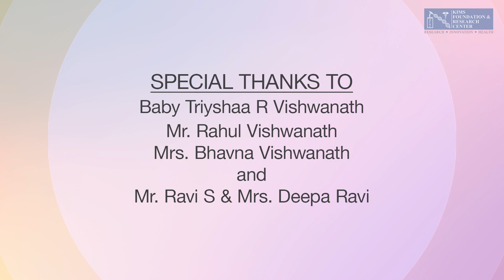ನೋಯುತ್ತಿರುವ ಗಂಟಲಿಗೆ ಪ್ರಥಮ ಚಿಕಿತ್ಸೆ | KIMS Cuddles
ಪ್ರಥಮ ಚಿಕಿತ್ಸಾ ವಿಧಾನವು , ನಮ್ಮ ಕುಟುಂಬ ಮತ್ತು ಸ್ನೇಹಿತರನ್ನು ಸುರಕ್ಷಿತವಾಗಿಡುವ ಒಂದು ಒಳ್ಳೆಯ ಮಾರ್ಗ. ಪ್ರಥಮ ಚಿಕಿತ್ಸಾ ಕಲಿಕೆ ನಮ್ಮನ್ನು ಅಪಾಯದ ಮುನ್ಸೂಚನೆಯನ್ನು ಕಂಡುಹಿಡಿಯಲು ಸಹಾಯ ಮಾಡುತ್ತದೆ ಹಾಗೂ ತುರ್ತು ಪರಿಸ್ಥಿತಿಗಳನ್ನು ನಿಭಾಯಿಸಲು ಸಶಕ್ತರನ್ನಾಗಿಸುತ್ತದೆ.  ಇದು ನಮ್ಮ ಸುತ್ತಲಿನ ಜನರನ್ನು ರಕ್ಷಿಸುವಲ್ಲಿ ಮಹತ್ತರ ಪಾತ್ರ ವಹಿಸುತ್ತದೆ. ಸರಿಯಾದ ಸಮಯದಲ್ಲಿ ಪ್ರಥಮ ಚಿಕಿತ್ಸೆ ನೀಡುವುದರಿಂದ ಹತ್ತರಲ್ಲಿ ಆರು ಸಾವುಗಳನ್ನು ತಡೆಗಟ್ಟಬಹುದು.
ಗಂಟಲು ನೋವಿಗೆ ಪ್ರಥಮ ಚಿಕಿತ್ಸೆ ತಿಳಿಯಲು ಈ ವಿಡಿಯೋ ನೋಡಿ